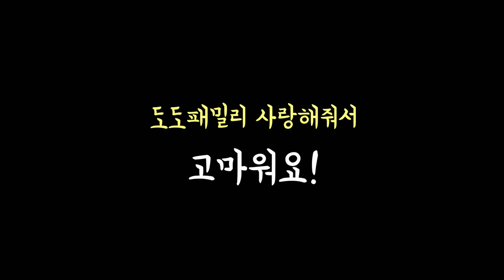뉴 또봇 X Y Z 대도시의 영웅들이 빗물 웅덩이에 빠진 이유?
뉴 또봇 X Y Z!
대도시를 지키기 위해 공격 무기가 필요하다고 생각합니다.
또봇 장난감 패키지 박스 안에 무기가 있을 거라 생각하고
박스를 찾으러 폐지 수거장으로 출발하는데
갑자기 비가 많이 내려 빗물 웅덩이를 만나게 됩니다.